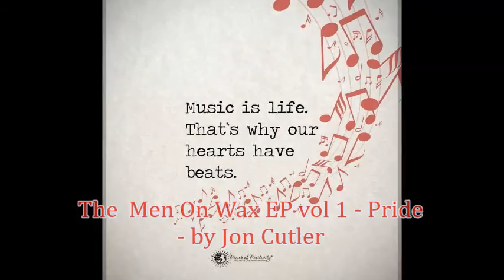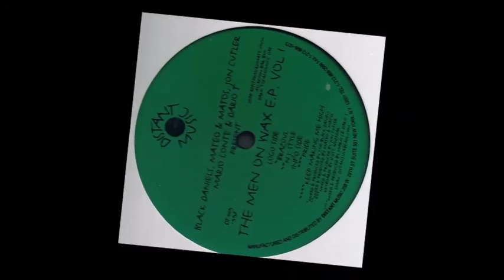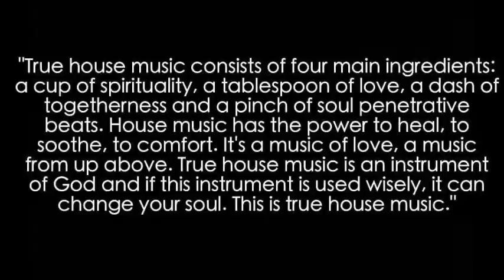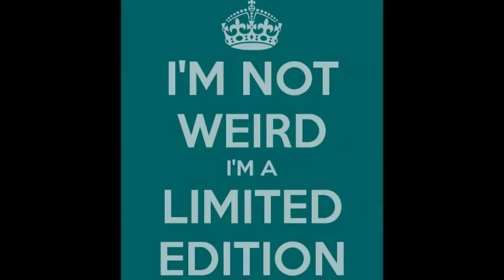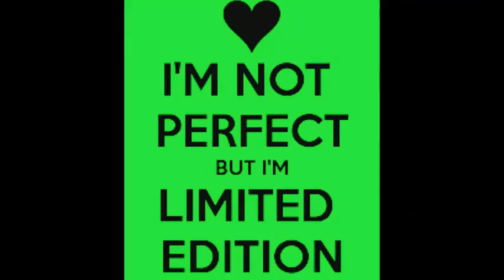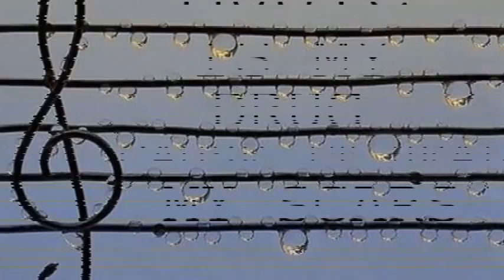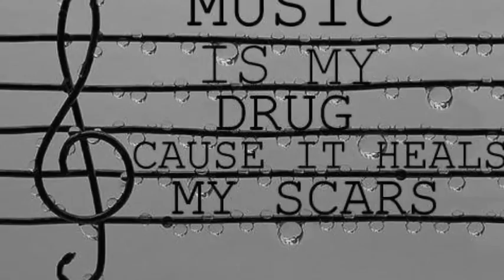The Men On Wax EP vol 1 - Pride - by Jon Cutler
my vinyl